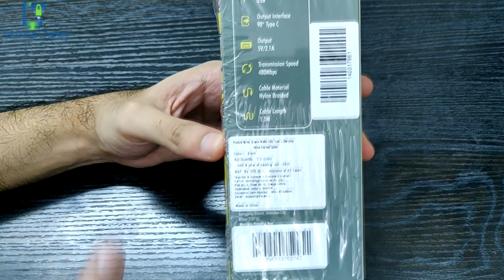Type C Cable | XMATE Type C Cable | Xmate Mette USB CABLE TYPE C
Are you aware that a poorly designed charging cable can severely damage you phone. We should always use high quality charging cables to prevent your expensive phones from getting fried up. A good quality charging cable is nylon braided & made of good quality materials like aluminium.

Unlike cheap cables, the good ones will also support all fast charging technology from Dash Charging of OnePlus to VOOC charging of Realme & Oppo.